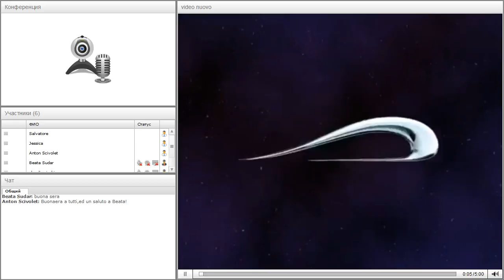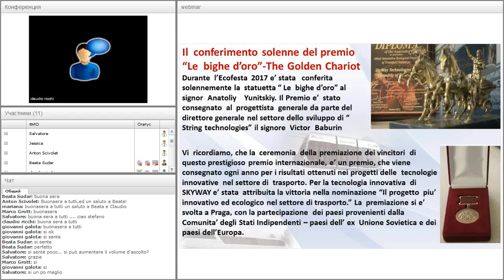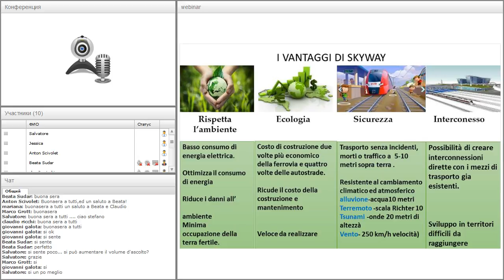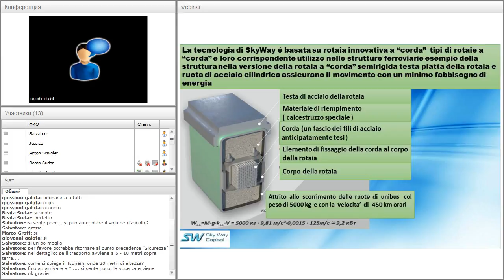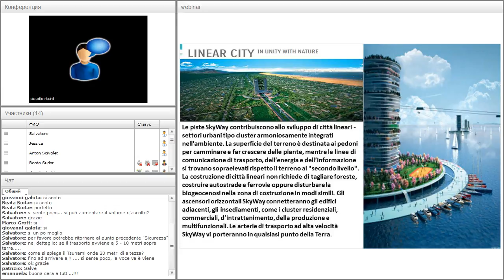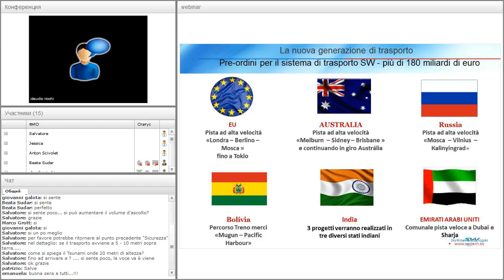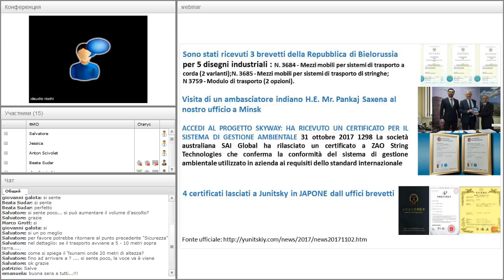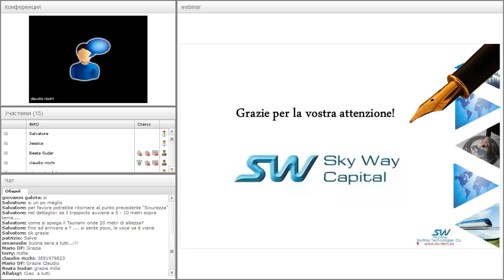Вебинар от 20.12.2017. SkyWay presentazione. Италия.